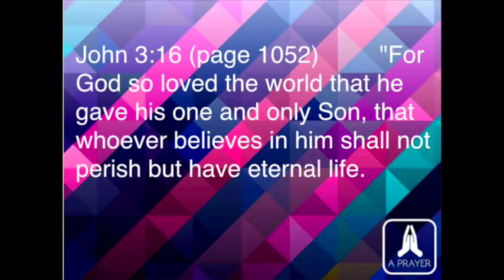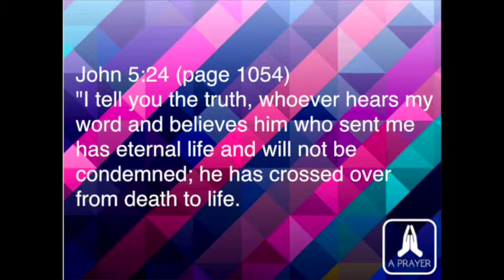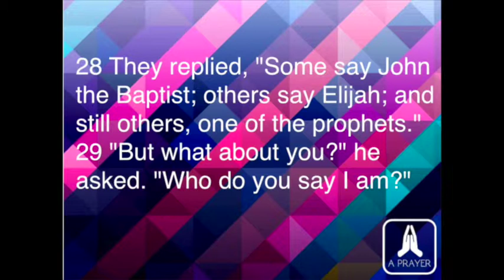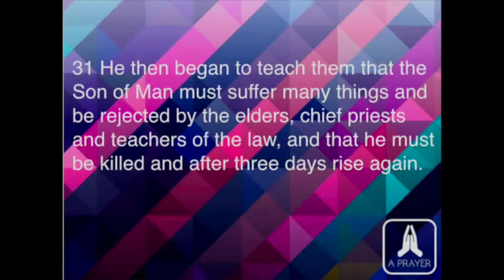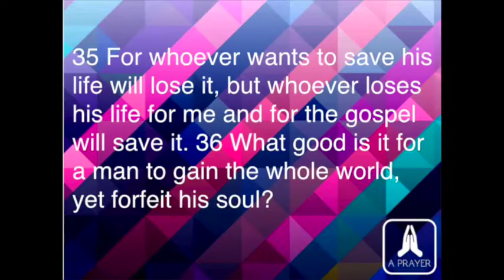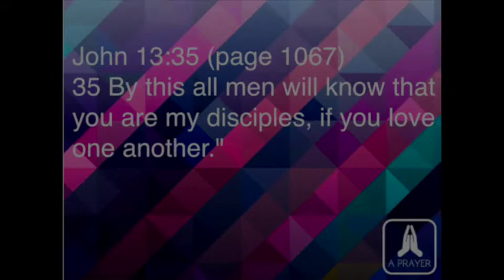More Than A prayer